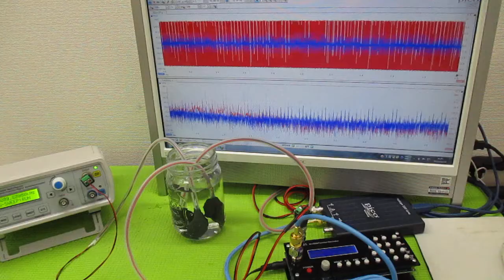超音波発振による相互作用を考慮した「超音波制御技術」